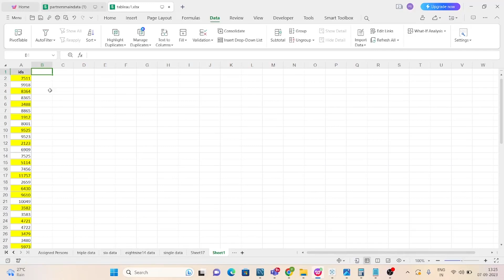How to Enter Blanks Rows after each cell in WPS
This video I have helped you with entering blank rows After each row in WPS you can enter multiple blank rows hope you like this video.